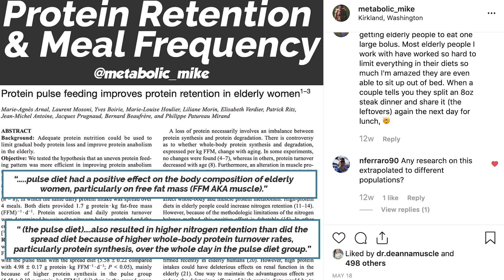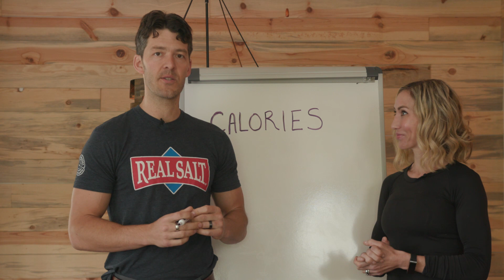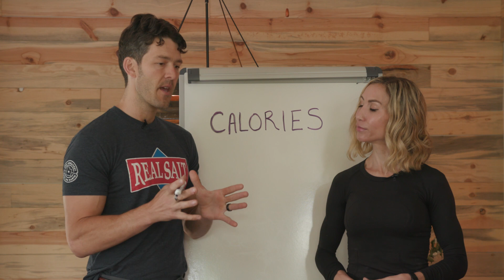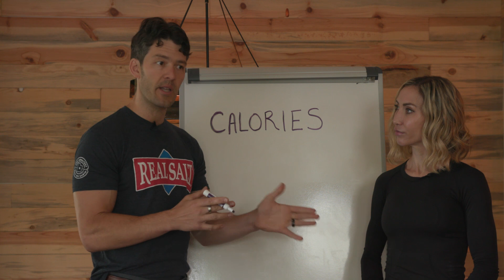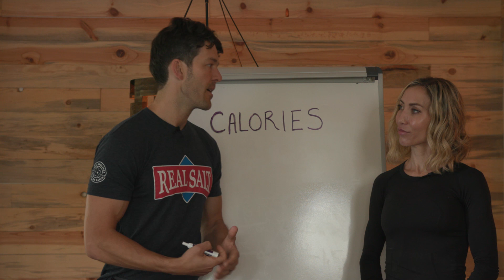OMAD for Women: Bad Idea or Secret Tool?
We hear all the time how, "women are different." They shouldn't do this or that.

Instead of buying into unsubstantiated theories, Deanna and I review some published feeding studies.

The emphasis herein: focus on your goals and do what works for you!

We suggest mixing in fast and slow digestion proteins on OMAD---which is why we love Grassfed whey and collagen desserts or pre-meal.

Studies

*this is the OMAD feeding study in older women

Key Timestamps

Coming soon